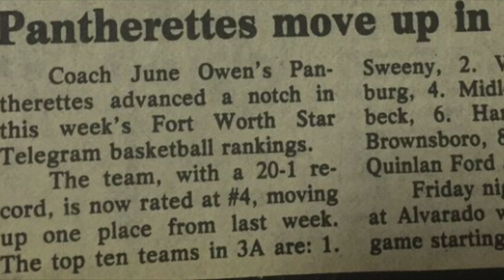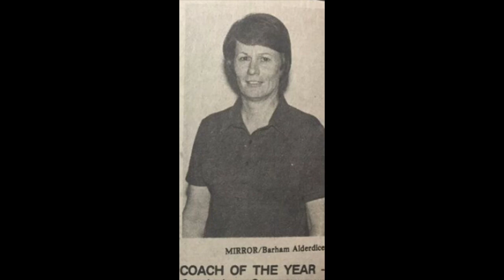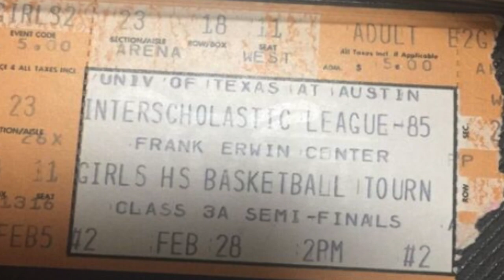Class of 2016: 1984-1985 MHS Girls Basketball Team